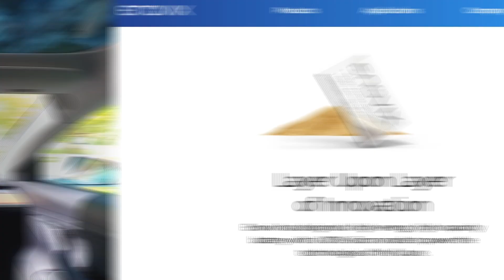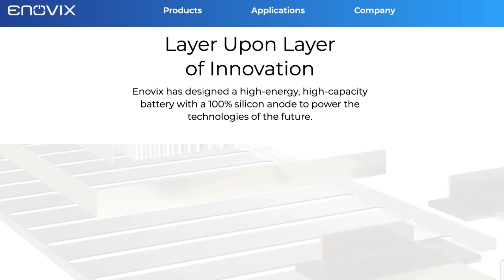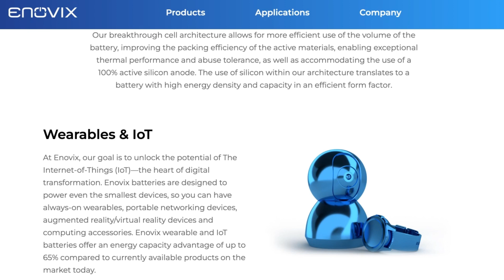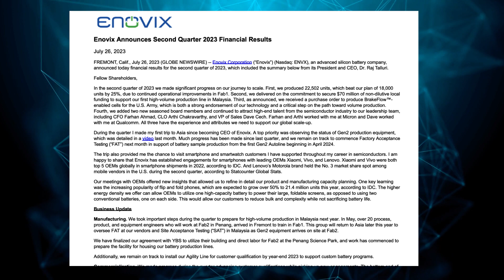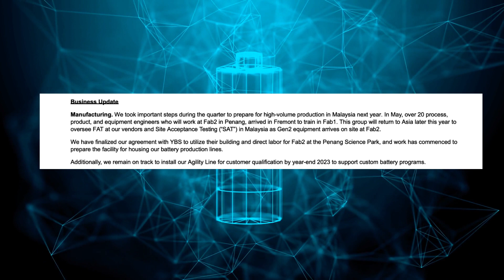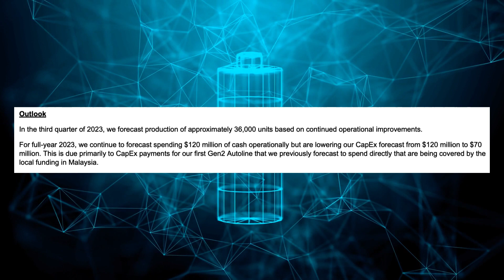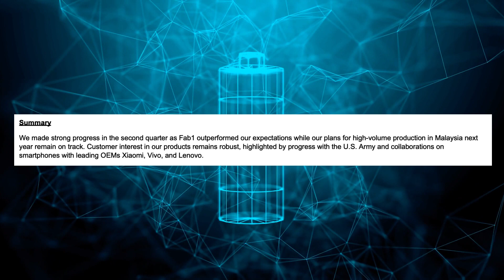Enovix | Revolutionary Battery Can POWER TESLA! (10X Stock?)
🔋 Unleashing the Future of Energy Storage: Enovix Battery Powers Tesla! 🔋

In this video, we're thrilled to bring you the latest on Enovix batteries, a technological marvel that's not only reshaping the landscape of energy storage but also making waves in the stock market.

Enovix, a pioneer in the battery industry, has developed a revolutionary battery technology that has the potential to transform the way we power our vehicles and devices. With its cutting-edge design and superior performance, Enovix batteries are paving the way for a cleaner, more efficient future.

But that's not all – the impact of Enovix doesn't stop at the technological level. Investors have been keeping a keen eye on Enovix as it makes significant strides in the market. Many experts are predicting that Enovix could be the next big thing, potentially experiencing a tenfold increase in its stock value. This could be a game-changer for investors looking to be part of a transformative energy movement.

And speaking of transformation, imagine a world where a single Enovix battery powers a Tesla vehicle, propelling us into an era of sustainable transportation. The integration of Enovix batteries into Tesla's lineup could redefine what's possible for electric vehicles, with increased range, faster charging times, and enhanced overall performance.

Join us as we delve into the science behind Enovix batteries, explore their potential impact on the stock market, and envision the exciting possibilities of Enovix-powered Teslas cruising down the roads of tomorrow.